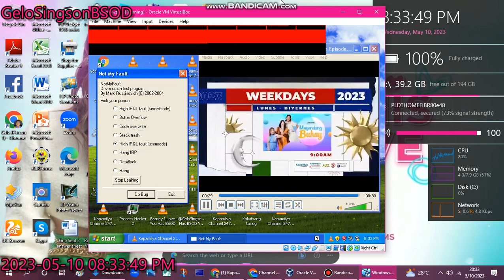Windows XP has BSOD VM